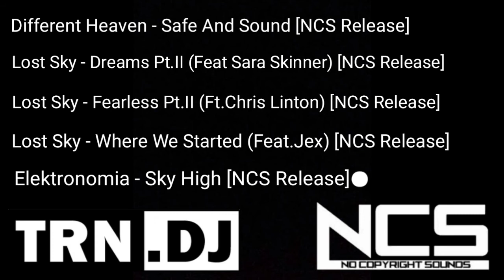5 Top Song NCS with TRN.DJ